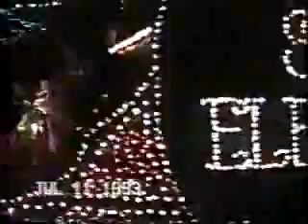Disneyland 1993 Teacups